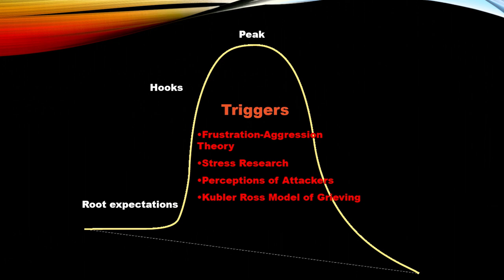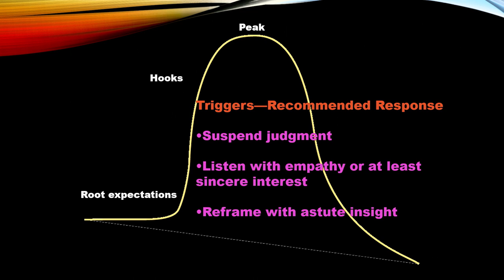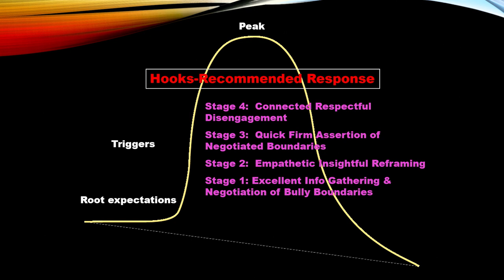NCR 291: Psychology of Peacebuilding - Week 09 Lecture 02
Examines how psychological processes, cognitive and emotional, individual and collective, combined with external factors in causing violence. How these psychological insights can help prevent and resolve violent conflicts is examined through consideration of peacebuilding approaches.